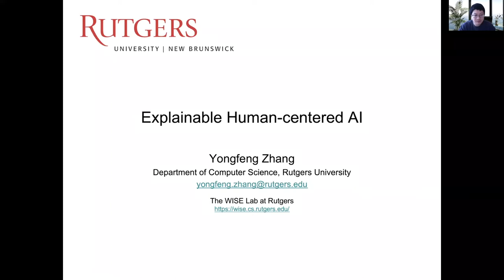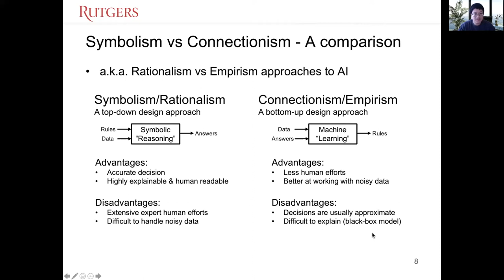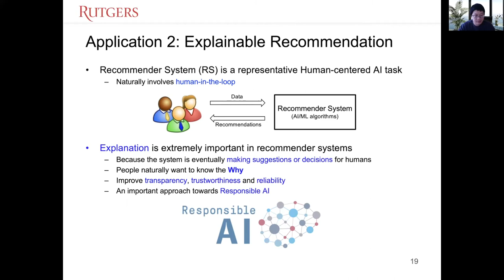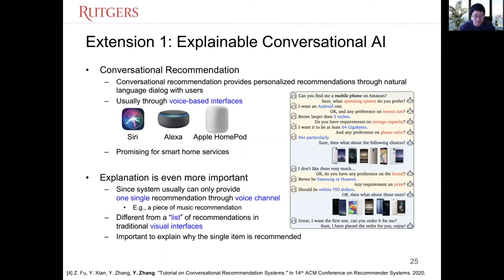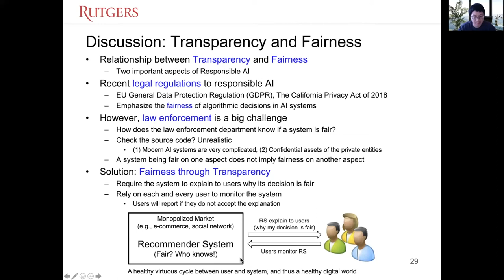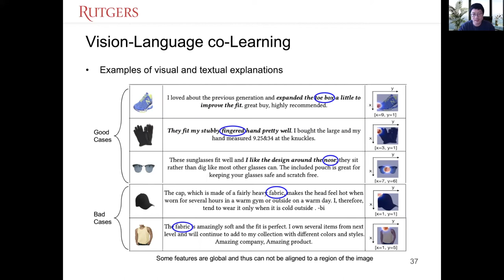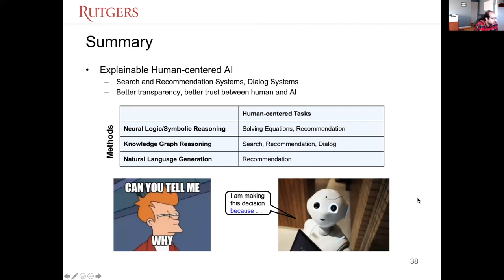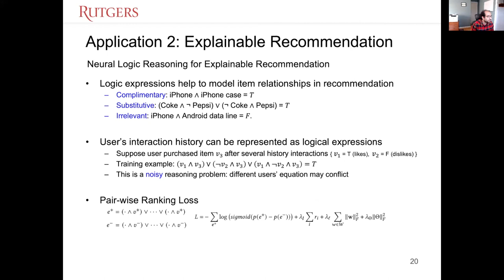CIIR Talk Series - 3/26/2021: Yongfeng Zhang - Explainable Human-centered AI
Time: Friday - March 26, 2021, 1:00​​​​ - 2:00 PM EDT

Faculty Host: Hamed Zamani, Assistant Professor at UMass Amherst

Talk Title: Explainable Human-centered AI

Abstract: AI has been an important part in many human-centered tasks such as search, recommendation, dialog systems and social networks. However, how to understand and interpret the results produced by AI remains a significant challenge, which greatly influences the trust between humans and AI. In this talk, we will introduce Explainable AI from both technical and application perspectives, including explainable machine learning based on neural logic and neural symbolic reasoning, causal and counterfactual reasoning, knowledge graph reasoning, explainable graph neural networks, techniques for generating natural language explanations, and their application in search, recommendation and dialog systems.

Bio: Yongfeng Zhang is an Assistant Professor in the Department of Computer Science at Rutgers University and directs the Web Intelligent Systems and Economics (WISE) lab. His research interest is in Information Retrieval, Recommender Systems, Economics of Data Science, Explainable AI, Fairness in AI, and AI Ethics. In the previous he was a postdoc advised by Prof. W. Bruce Croft in the Center for Intelligent Information Retrieval (CIIR) at UMass Amherst, and did his PhD and BE in Computer Science at Tsinghua University, with a BS in Economics at Peking University. He is a Siebel Scholar of the class 2015.